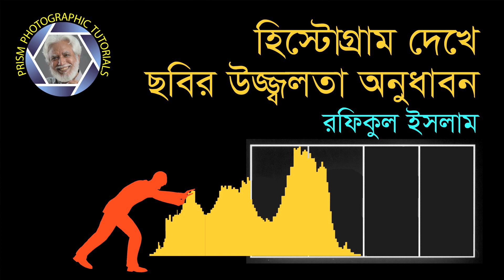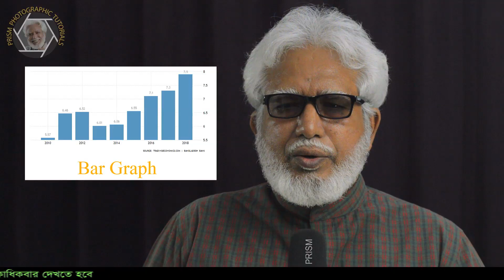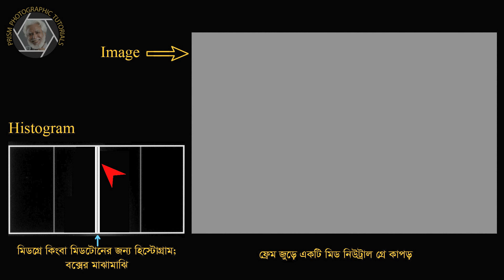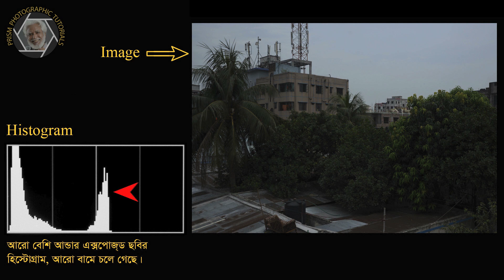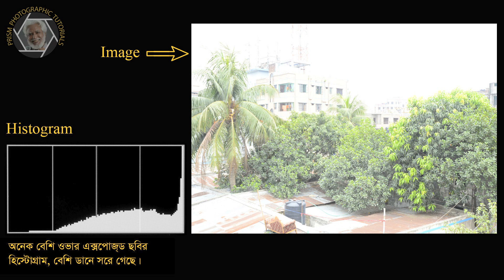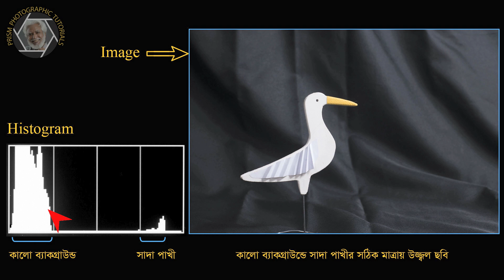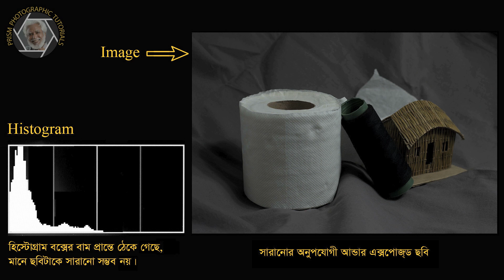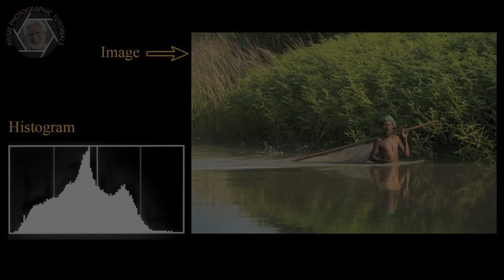Histogram to confirm perfect brightness of images হিস্টোগ্রাম দেখে ছবির সঠিক উজ্জ্বলতা নিশ্চিতকরণ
It is very essential to view and read the histogram to confirm perfect brightness of an image at any lighting condition.
যে কোনো আলোকিত পরিবেশে ছবির সঠিক উজ্জ্বলতা নিশ্চিত হতে হিস্টোগ্রাম দেখা ও বোঝা খুবই জরুরী।